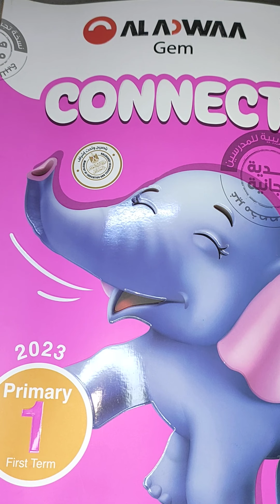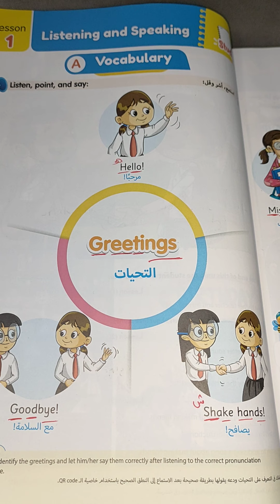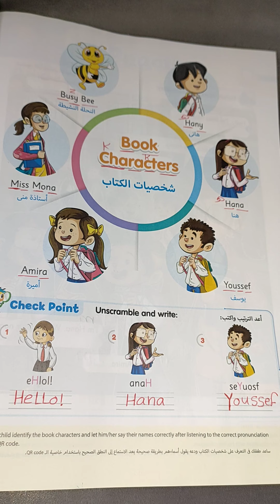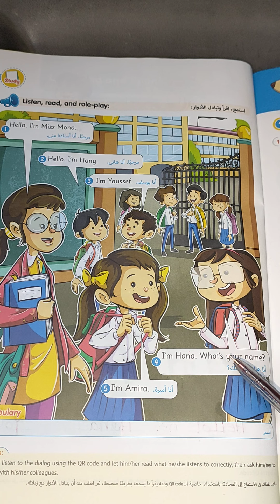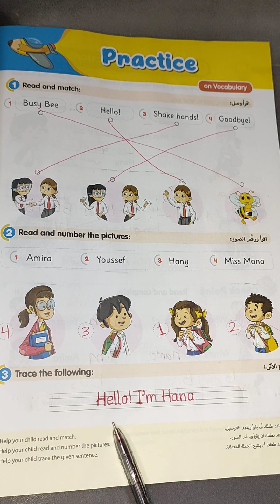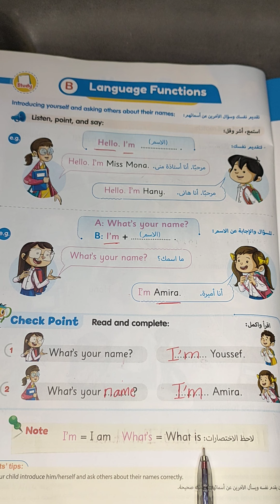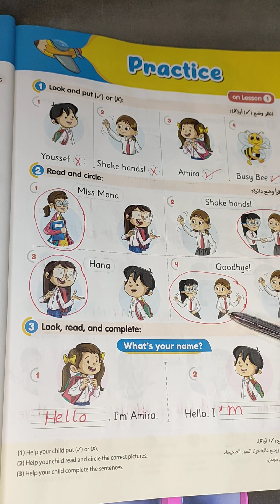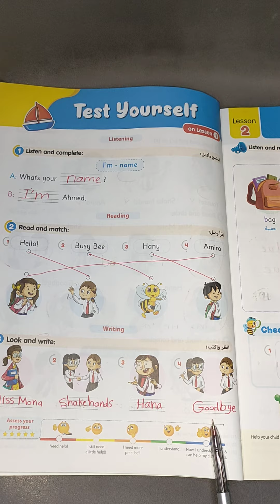شرح lesson 1 في unit 1 من كتاب جيم مع حل اسئله الدرس للصف الاول الابتدائي منهج كونكت انجليزي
شرح الدرس الاول في الوحدة الأولى من كتاب جيم للصف الاول الابتدائي منهج كونكت انجليزي ترم أول للعام الدراسي الجديد عام 2023
 حل اسئله الدرس الاول في الوحدة الأولى من كتاب جيم للصف الاول الابتدائي منهج كونكت انجليزي ترم أول للعام الدراسي الجديد